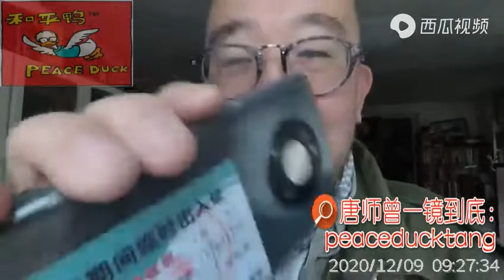20201209唐师曾：《乌铁包皮：莱卡、尼康、华为M40p》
微信关注【唐师曾】公众号、【和平鸭语像】公众号！